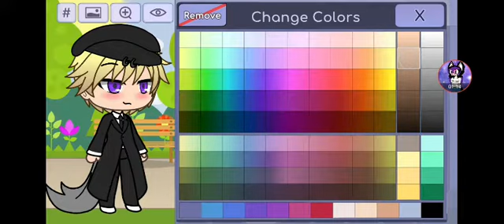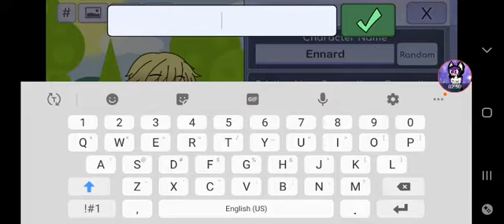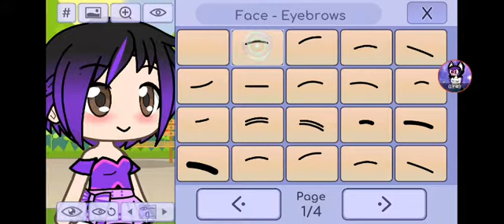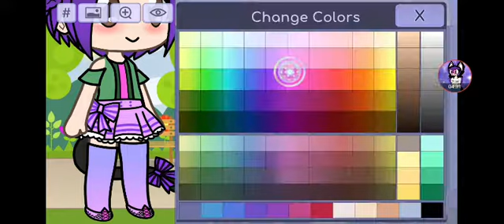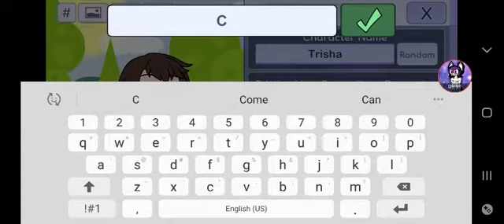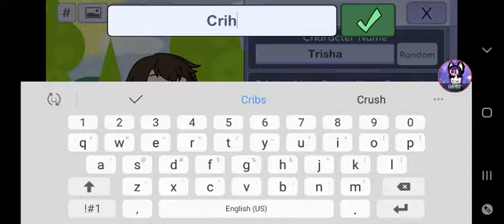Making Wild Krats in Gacha life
It's my favorite PBS Kids show